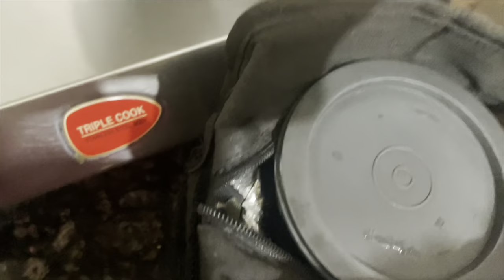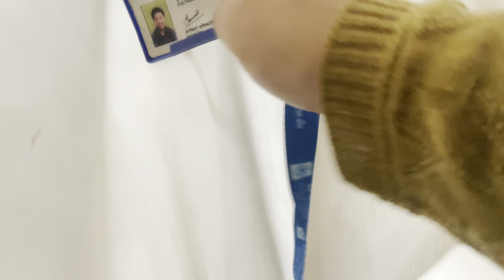My daily job as a mother || Aday in my life.😊😊